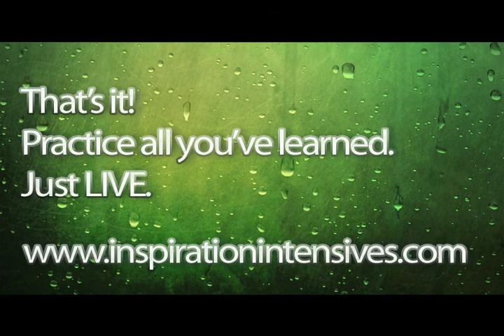State of Being (1)